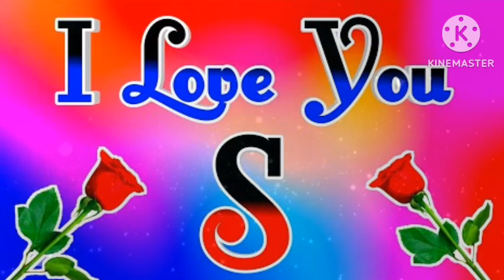S💞 Alphabet Letter Status 💞 Beautiful Status 💞 What's App Status 💞 Alphabet Status 💞